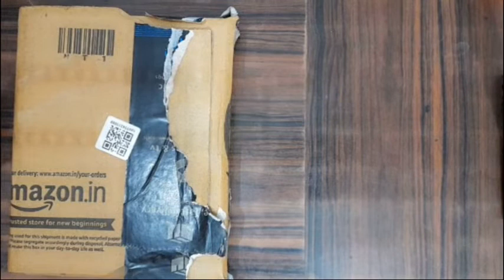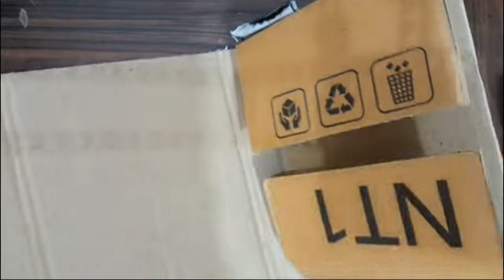how to make Cardboard Toy Car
In this video we will see how working toy car is made. It is a fun video and you will enjoy watching it, also you can make this car at home. The cost of construction of this car is almost 0 rs , i am sure you will definitely enjoy making one at home.Watch the video till the end and you will learn a lot. Thank you, Keep Watching.